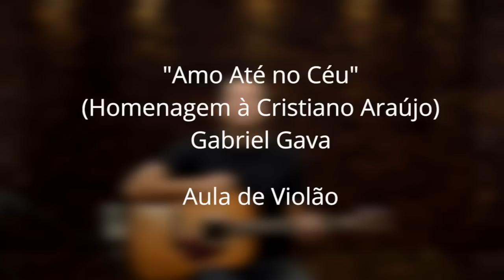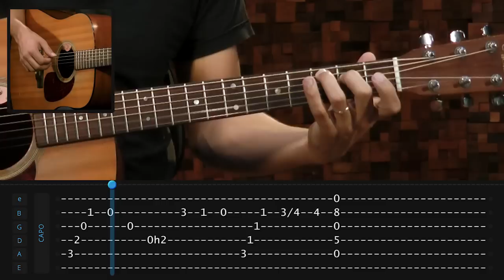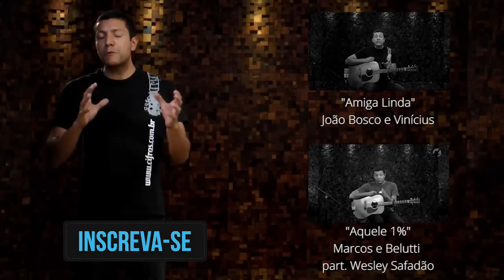Homenagem ao Cristiano Araújo - Amo Até No Céu - Gabriel Gava (aula de violão)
Aprenda como tocar no violão a música "Amo Até No Céu" feita pelo Gabriel Gava em homenagem ao cantor Cristiano Araújo, com participações de Gusttavo Lima, Lucas Lucco e Israel Novaes, neste tutorial completo com o instrutor Julien Bacelar.

Equipe TV Cifras:
Renan Costa
Renato Medeiros
Thiago Torati
Paulo Maganinho
Jardel Soares
Rafael Constancio